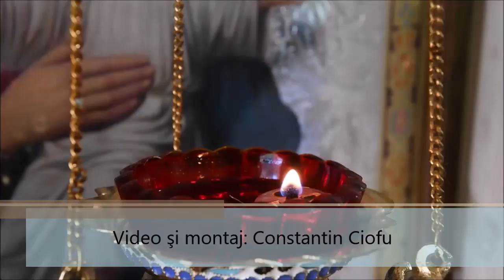Liturghie arhierească în Parohia Romanovca, Protopopiatul Ungheni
Credincioşii din Parohia „Acoperământul Maicii Domnului” – Romanovca au avut bucuria sâmbătă, 22 mai 2021, să participe la Sfânta Liturghie oficiată de către IPS Părinte Mitropolit Petru. Slujba s-a bucurat de prezenţa a numeroşi oaspeţi de dincolo de Prut. La final, s-au acordat mai multe distincţii şi daruri în semn de apreciere pentru susţinerea activităţilor pastoral-misionare din Parohia Romanovca.

În Biserica „Acoperământul Maicii Domnului” a Parohiei Ortodoxe Române Romanovca-Corneşti, Protopopiatul Ungheni, ce aparţine de Arhiepiscopia Chişinăului, a fost oficiată sâmbătă, 22 mai 2021, Sfânta Liturghie de către Înaltpreasfinţitul Părinte Petru, Mitropolitul Basarabiei, alături de un sobor de preoţi şi diaconi. Slujba a fost săvârşită cu prilejul sărbătorii Aducerii moaştelor Sfântului Ierarh Nicolae la Bari pe stil vechi. La orele dimineţii, IPS Părinte Petru a fost întâmpinat în faţa măreţei clopotniţe ştefaniene înălţată în incinta aşezământului parohial. Înaltpreasfinţia Sa, împreună cu slujitorii Sfântului Altar de pe ambele maluri ale Prutului, s-a îndreptat spre sfântul locaş ocrotit de Maica Domnului. Aici, în prezenţa credincioşilor din satul Romanovca şi a celor din alte sate învecinate, Mitropolitul Basarabiei a oficiat Sfânta Liturghie. Răspunsurile la strană au fost oferite de corala Mitropoliei Basarabiei. Din soborul preoţilor au mai făcut parte arhimandritul Nicodim Gheorghiţă, stareţul Mănăstirii Hadâmbu, protosinghelul Iorest Goraş, secretarul Mănăstirii Hadâmbu, şi părintele Vasile Alcaz, protopop de Ungheni. În cadrul Sfintei Liturghii, diaconul Grigore Mihai a fost hirotonit preot pe seama Parohiei Sineşti, Protopopiatul Ungheni. La momentul împărtăşirii, numeroşi copii îmbrăcaţi în costume naţionale, au primit Trupul şi Sângele Mântuitorului Hristos. Programul liturgic a continuat cu slujba de Te Deum pentru toţi cei ce şi-au serbat onomastica. La final, s-a cântat „Mulţi ani trăiască!” pentru cei aniversaţi. Părintele protopop Vasile Alcaz a apreciat osteneala pe care părintele paroh Nicolae Tverdostup a depus-o la ridicarea bisericii şi clopotniţei din satul Romanovca. Despre jertfa şi dragostea Sfântului Ierarh Nicolae a vorbit apoi Înaltpreasfinţitul Petru. În acelaşi timp, Înaltpreasfinţia Sa l-a încurajat pe părintele paroh în misiunea încredinţată. Arhimandritul Nicodim Gheorghiţă, principalul ctitor al clopotniţei Parohiei Romanovca, şi-a exprimat aprecierea pentru osteneala pe care o depune părintele paroh Nicolae Tverdostup, iar apoi i-a oferit Părintelui Mitropolit Petru un engolpion şi o cruce pectorală. Mitropolitul Basarabiei a mulţumit arhimandritului Nicodim pentru sprijinul pe care îl acordă bisericii din Romanovca şi i-a oferit Crucea Mitropoliei Basarabiei pentru clerici. Ordinul „Ştefan cel Mare” a fost acordat apoi de către IPS Părinte Petru părintelui paroh Nicolae Tverdostup. Vera Buga, primăriţa oraşului Corneşti, a acordat câte o diplomă de gratitudine Înaltpreasfinţitului Petru, arhimandritului Nicodim Gheorghiţă şi părintelui paroh Nicolae Tverdostup. Pentru grija permanentă arătată faţă de comunitatea parohială din Romanovca, primăriţa Vera Buga a primit din partea părintelui stareţ al Mănăstirii Hadâmbu o icoană cu Maica Domnului. Cu multă emoţie şi bucurie, părintele paroh Nicolae Tverdostup şi-a arătat recunoştinţa faţă de toţi cei ce i-au fost alături în anii de slujire, de misiune şi de jertfă. Rugăciunile înălţate şi harul revărsat peste Parohia Ortodoxă Română Romanovca, de unde se pot observa câteva dealuri din judeţul Iaşi, vor rodi în viaţa credincioşilor din această parte a Basarabiei. Maica Domnului, ocrotitoarea satului, împreună cu Sfântul Ierarh Nicolae, vor mijloci înaintea tronului Preasfintei Treimi pentru ca lucrarea duhovnicească deosebit de grea să rodească în viaţa enoriaşilor. (Constantin Ciofu)